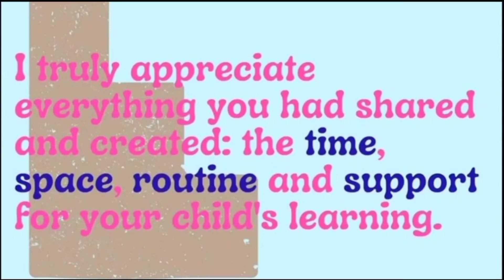Message to my pupils & parents deped teachers parents # pupils